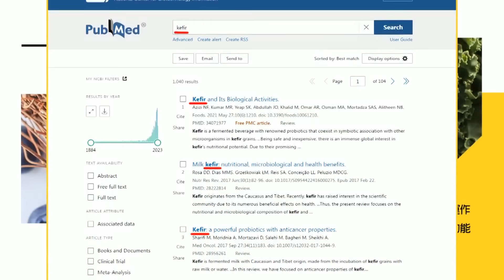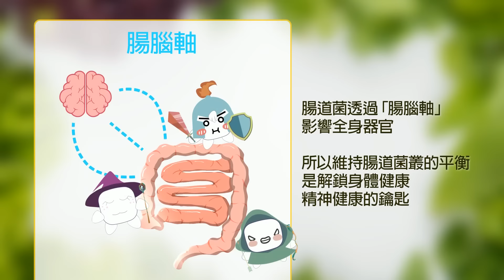【盧秀芳辣晚報】刪代言.撤廣告!央視持續追殺梅西 品牌方"麻了"｜徹底涼了!梅西之亂 陸官媒:涉外部勢力｜梅西事件炸鍋!郭正亮:我覺得很故意 辜負別人對他的尊重 @中天新聞CtiNews 精華版